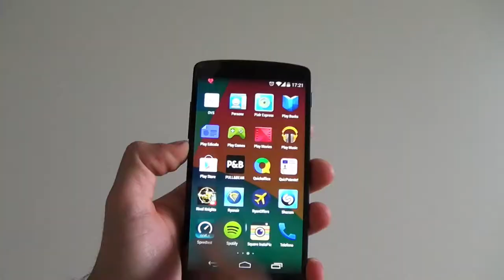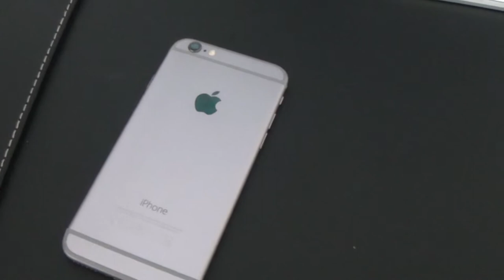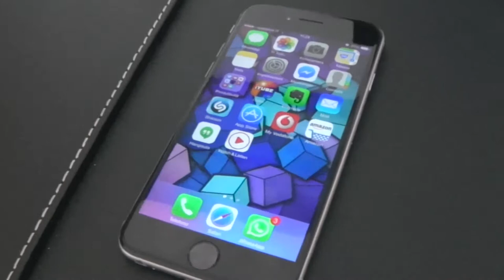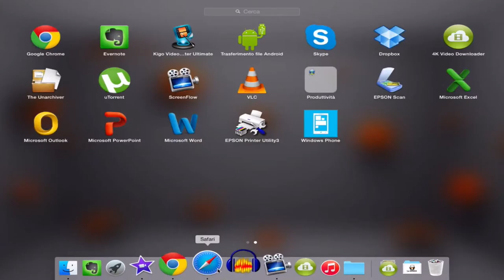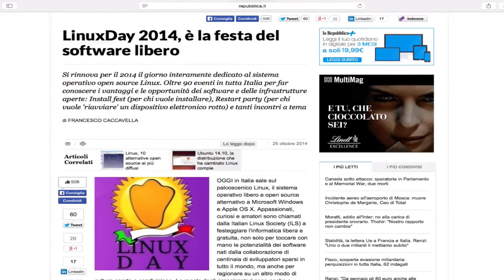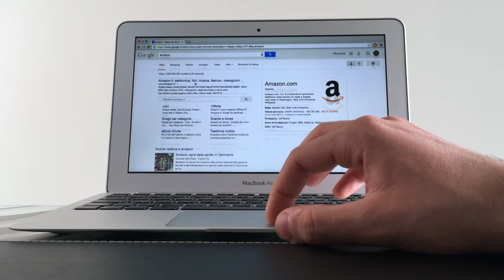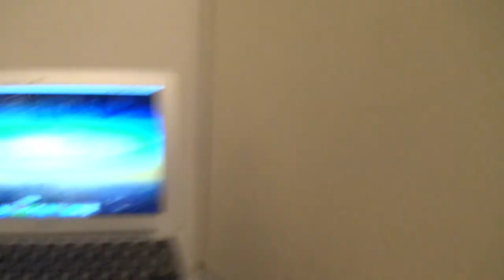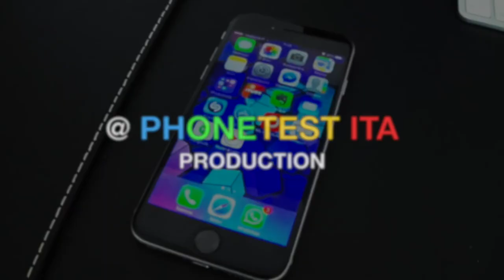My Personal Tech 2014 - PhoneTest ITA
•LEGGI LA DESCRIZIONE E' GRATIS !

SET UP TOUR 2014 - PhoneTest ITA

Videocamera Sony Handycam

Nexus 7 2013

Batteria portatile 10000mah

OS_400D/

Hama porta accessori

Action Cam SJ4000

Fotocamera Samsung